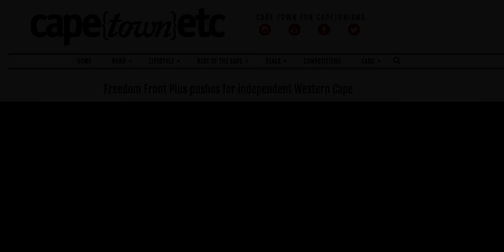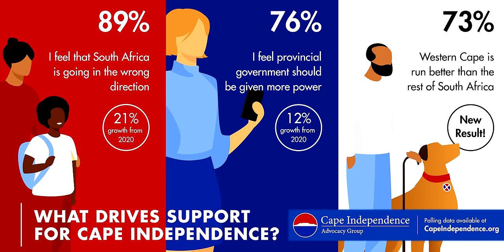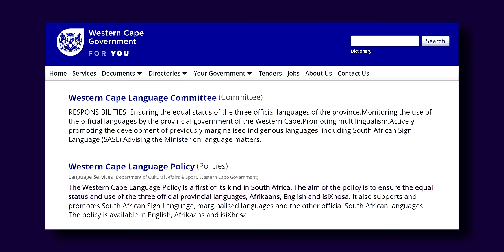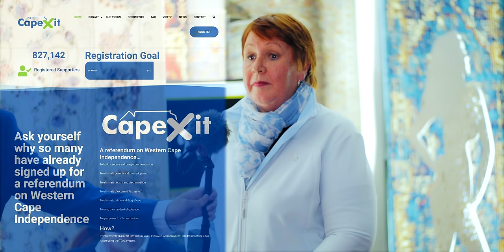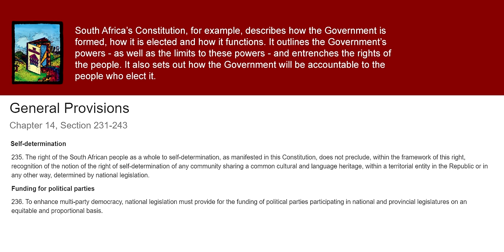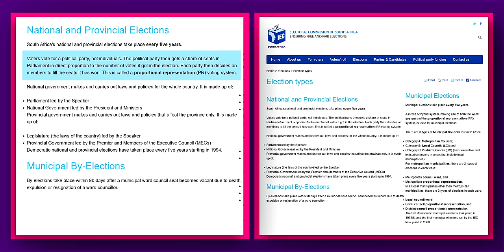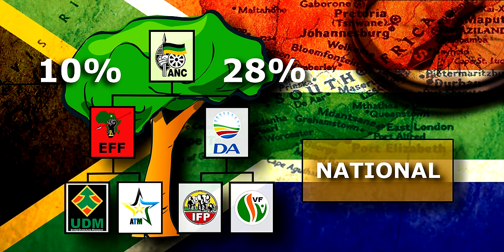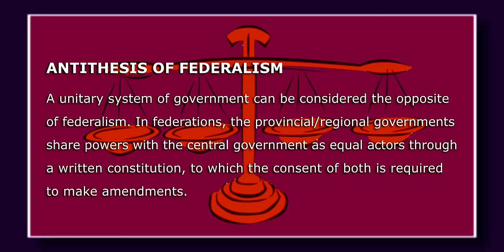Why Should Western Cape Secede from South Africa? FULL LIVE DEBATE Cape Town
Why should the Western Cape secede from South Africa? Spectacular full live debate with audience participation about Cape Independence | Cape Town 23 June 2022.

PANEL MEMBERS

•  Phil Craig | Cape Independence Advocacy Group
•  Benedicta Van Minnen | Democratic Alliance
•  Dr Corne Mulder | Freedomfront Plus
•  Vytjie Mentor | ActionSA
•  Ebrahim Rasool | ANC

PRODUCTION TEAM

STOCK FOOTAGE & MUSIC

The PET ZOO Film Crew